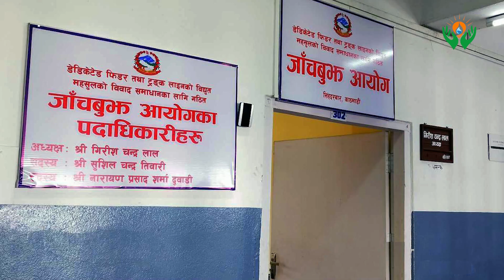साताका ऊर्जा खबर | नवीकरणीय ऊर्जामार्फत कृषिको दिगो प्रवर्द्धन अन्तर्राष्ट्रिय सम्मेलन।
Urja TV (ऊर्जा टिभी)
A study has shown that the hydropower generation capacity in Nepal is about 83000MW and the technical and economic potential is 43000MW. It has been estimated that it can produce up to 200,000MW with the latest studies and maximum utilization of resources. On the other hand, 3000MW of solar power and wind power are also likely to be produced.

Energy Khabar aims to convey the truth, facts and information by informing the general public about these various aspects. Under the Energy Information Center Pvt. Ltd. Urja Khabar is the only energy related online news organization in the country. Since last year, another edition of the semi-annual research journal has also been published. At the same time, it has been conducting studies, research, debates, discussions and lobbying on policy issues for the development of the energy sector. We are expecting everyone's support and cooperation in this campaign. It is forbidden to copy this channel in any way, copy it and publish it on another channel. If found to have done so, action will be taken according to law

नेपालमा जलविद्युत उत्पादन क्षमता करिब ८३००० हजार मेगावाट र प्राविधिक एवम् आर्थिक सम्भाव्यता ४३००० मेगावाट रहेको एक अध्ययनले देखाएको छ । पछिल्ला अध्ययन र स्रोतको अधिकतम उपयोग गर्दा २ लाख मेगावाटसम्म उत्पादन गर्न सक्ने आकलन गर्ने गरिएको छ । अर्कोतिर, ३००० हजार मेगावाट सोलारबाट र वायुबाट पनि पर्याप्त विद्युत उत्पादन गर्न सक्ने सम्भावना देखिन्छ ।

यी यावत पक्षका विषयमा सर्वसाधारणलाई सचेत गराउँदै सत्य, तथ्य सूचना एवम् जानकारी प्रवाह गर्ने उद्देश्यले ऊर्जा खबर सुरु गरिएको हो । इनर्जी इन्फर्मेशन सेन्टर प्रा.लि. अन्तर्गत सञ्चालन भएको ऊर्जा खबर देशकै एकमात्र ऊर्जा सम्बन्धी अनलाइन समाचार संस्था हो । गत वर्षदेखि यसको अर्को संस्करण अनुसन्धानमुलक अर्धवार्षिक जर्नलसमेत प्रकाशनमा ल्याइएको छ । सँगसँगै ऊर्जा क्षेत्रको विकासका लागि अध्ययन, अनुसन्धान, बहस, छलफल र नीतिगत विषयमा पैरवी समेत गर्दै आएको छ । हामीले यस अभियानमा सबैको साथ र सहयोगको अपेक्षा राखेका छौं ।
यस च्यानलमा अपलाेड गरिएका सामग्री कुनै पनि रुपमा कपी गर्न, डाउनलाेड वा कपी गरेर अर्को च्यानलमा प्रकाशन गर्न मनाही छ । यदि, त्यस्तो गरेको पाइएमा कानुन अनुसार कारबाही गरिनेछ ।

Urja Khabar
Hemanta Marga-11, Babarmahal, Kathmandu
Department of Information: 254/073/74